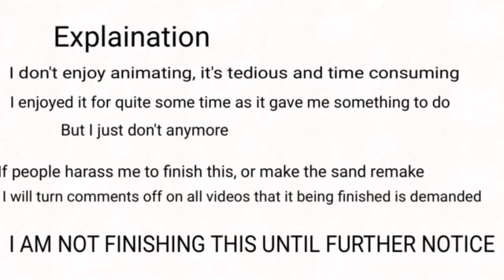Higher | UNFINISHED | Please watch to the end of the video